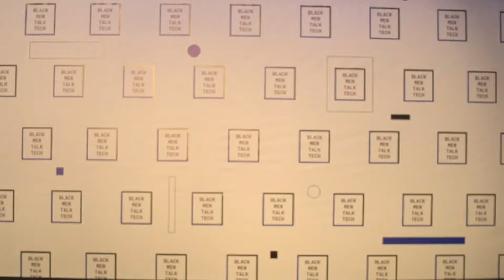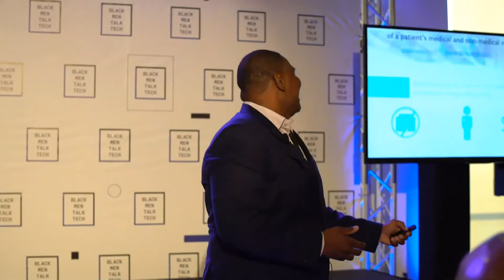2019 BMTT Pitch 4 Theo Harvey, SynsorMed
Theo Harvey pitched his startup SynsorMed at the inaugural Black Men Talk Tech Unicorn Ambition Conference - Miami 2019. SynsorMed offers an all in one solution to accelerate your efforts toward value-based medicine at a fraction of the costs. SynsorMed is the first platform to provide a comprehensive solution that combines video telehealth, proactive remote patient monitoring and analytic insights to ease your journey toward value-base care.